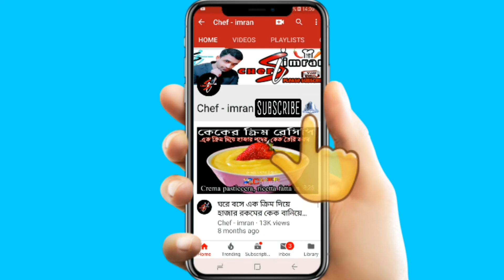সিলেট শিশ পার্ক / রিফাত খান